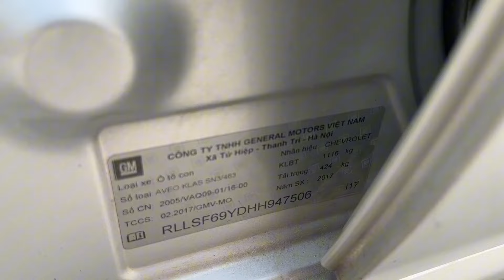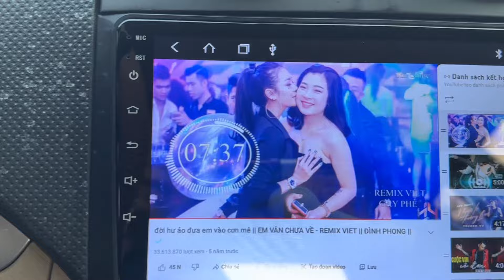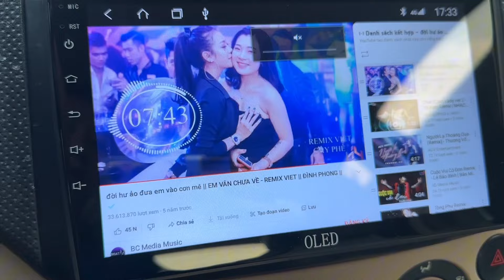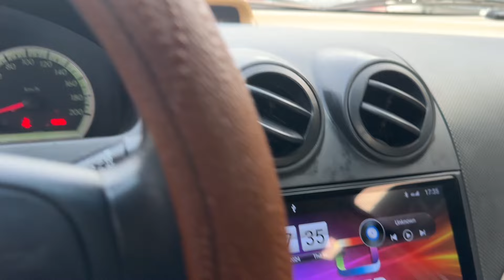18xtr / Đời Cao giá rẻ / Chevolets Aveo 2017 MT 1.4 , chính chủ / zin /full đồ 0816662386-0971255863